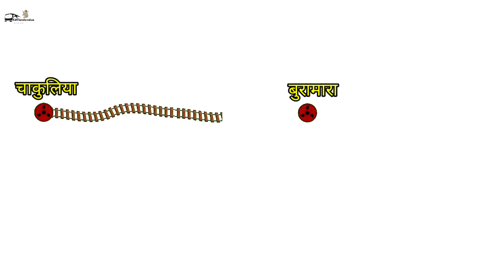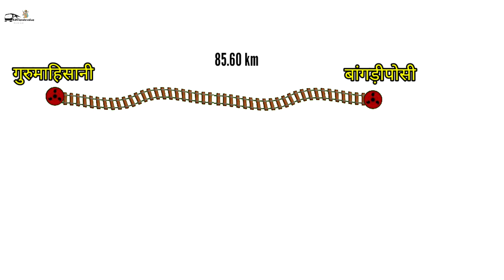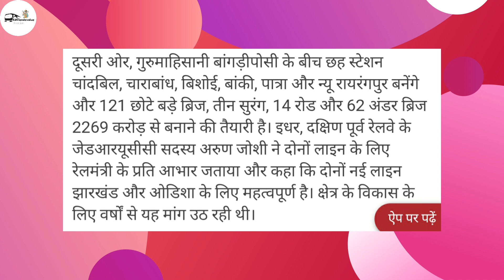झारखंड-ओडिशा में दो नई रेल लाइन को रेलवे बोर्ड से मंजूरी